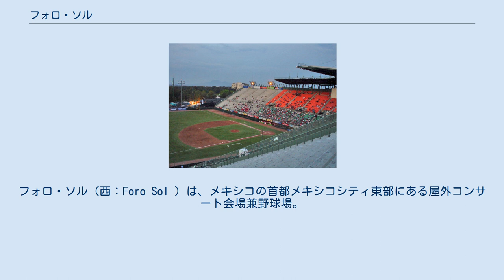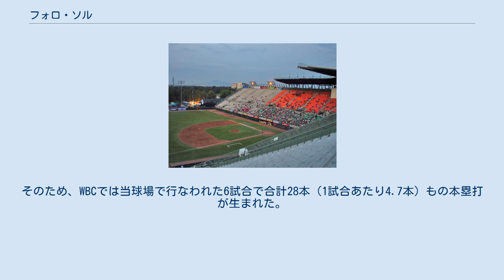フォロ・ソル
フォロ・ソル（西：Foro Sol ）は、メキシコの首都メキシコシティ東部にある屋外コンサート会場兼野球場。
1995年に、エルマノス・ロドリゲス・サーキットのコースの内側に建設された。
野球場として使用されるようになったのは2000年からのことである。
野球場としては25,000人収容。
 ローリング・ストーンズ、デペッシュ・モード、U2、マドンナ、ブリトニー・スピアーズ、シャキーラ、コーン、マリリン・マンソンらが当会場でコンサートを開催したことがある。
 野球では、メキシカンリーグ（メキシコ夏季リーグ）のメキシコシティ・レッドイーグルスが本拠地にしている。
フィールドの広さは左翼326フィート（約99.4メートル）、左中間402フィート（約122.5メートル）、中堅417フィート（約127.1メートル）、右中間377フィート（約114.9メートル）、右翼333フィート（約101.5メートル）。
 2009年3月開催の第2回ワールド・ベースボール・クラシックでは、1次リーグ・プールBの会場として、地元メキシコ、前回大会準優勝のキューバ、オーストラリア、南アフリカの4チームがこの球場で試合を行った。
 標高約2,300mの高地に位置しているため打球が非常に飛びやすく、これは標高約1,600mで「打者天国」と呼ばれる米国・デンバーのクアーズ・フィールド以上だとされる。
そのため、WBCでは当球場で行なわれた6試合で合計28本（1試合あたり4.7本）もの本塁打が生まれた。